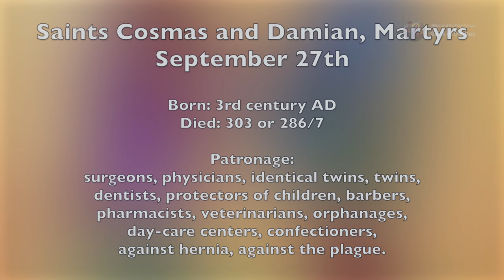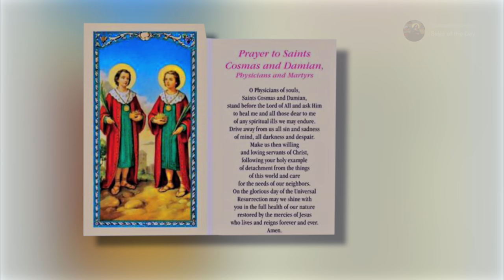Saints Cosmas and Damian, Martyrs - September 27th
Born: 3rd century AD
Died: 303 or 286/7

Patronage:
surgeons, physicians, identical twins, twins,
dentists, protectors of children, barbers,
pharmacists, veterinarians, orphanages,
day-care centers, confectioners,
against hernia, against the plague.